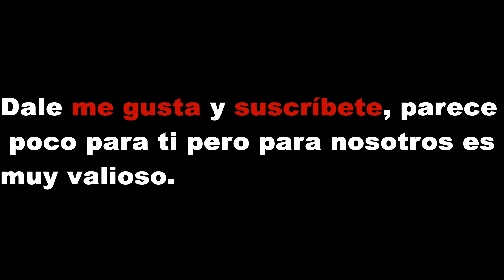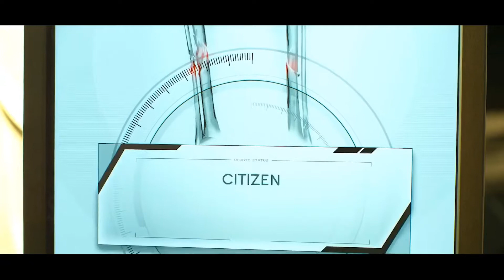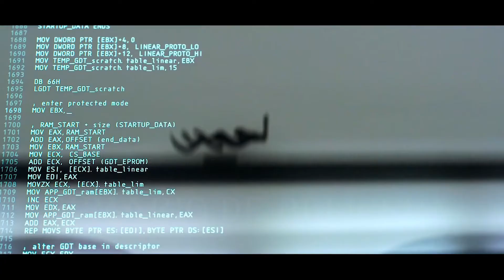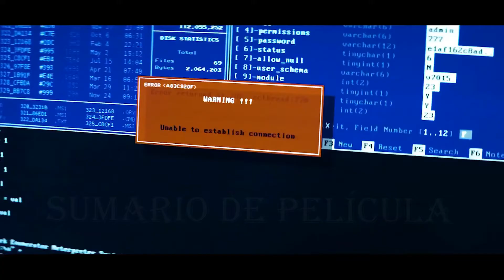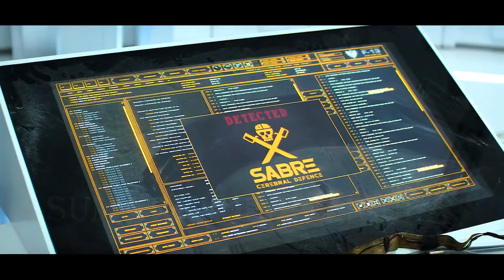Elysium | Los ricos viven como dioses en estación espacial | Te explico la pelicula completa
En el año 2154, los muy ricos viven en una estación espacial construida por el hombre, mientras que el resto de la población reside en una Tierra en ruinas. Un hombre asume una misión que podría traer igualdad a los mundos polarizados.